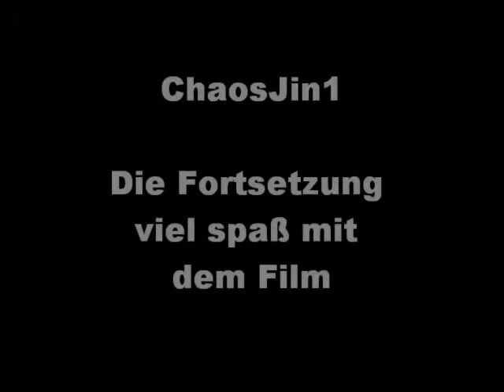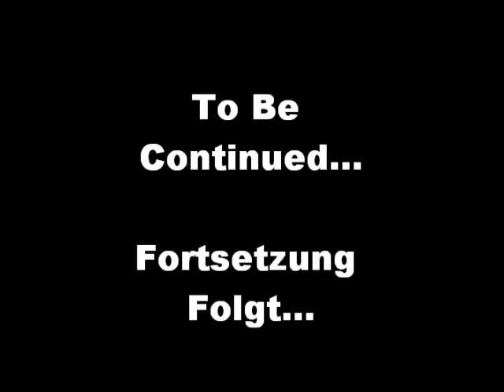Assassin´s Creed 2 Lineage German (Part 2)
ChaosJin1